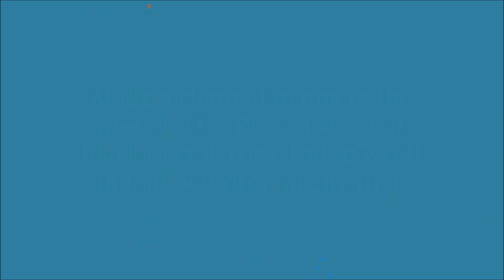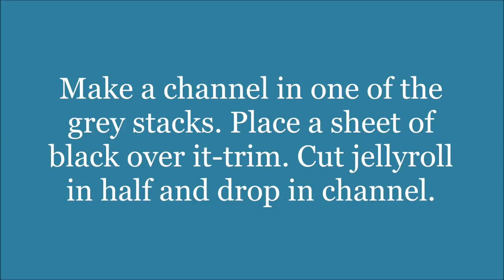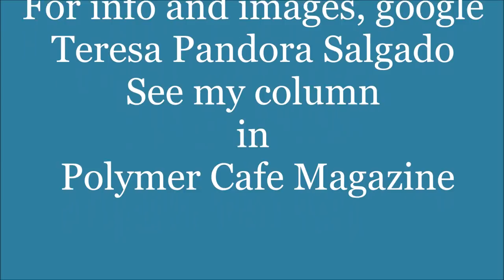Complex Caning Step by Step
Make this captivating polymer clay complex cane with just one color,  plus black and white. I used Sculpey Premo Accents in Peacock; but you can achieve this effect with any color. If you'd like to learn more millefiore caning and other claying techniques, including my signature style, Scayning (sculpting with cane), steampunk, resin and mixed media projects, click on the links below for in depth classes.